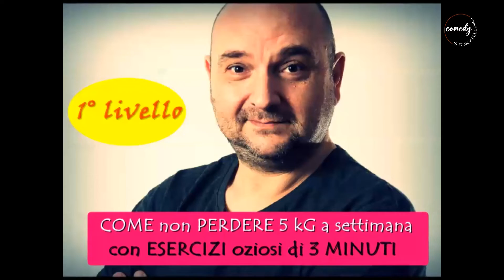10 COMEDY STORYTELLING ANTONIO PANDOLFO